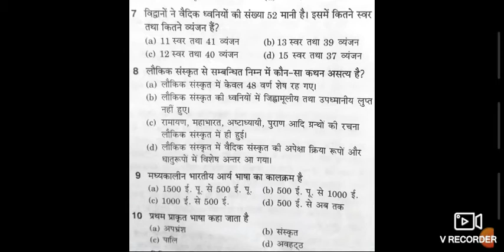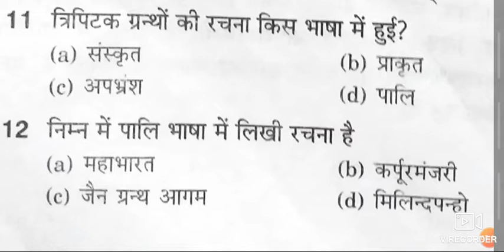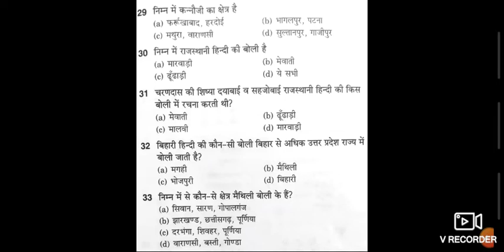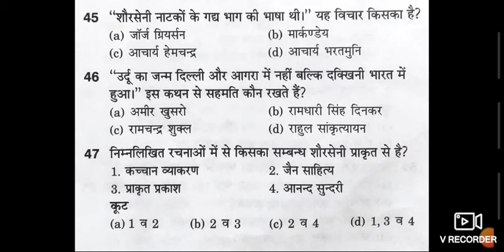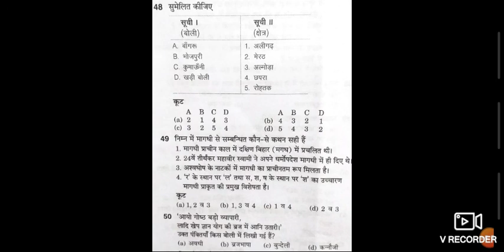#50 Question#/Answers# related# to# hindi# Bhasha aur uska vikaas#..by..Mehak Sarbalhi